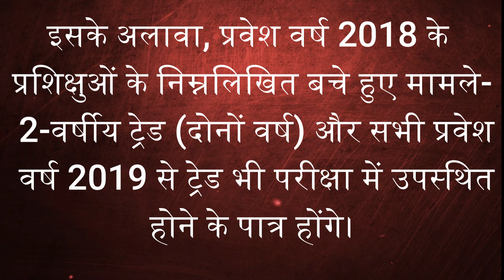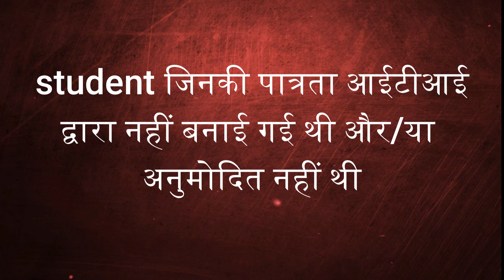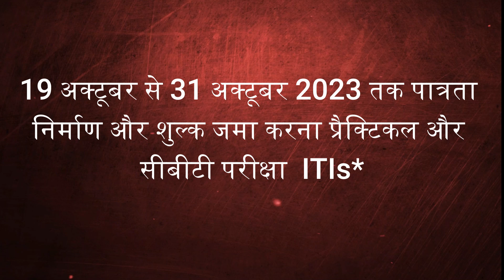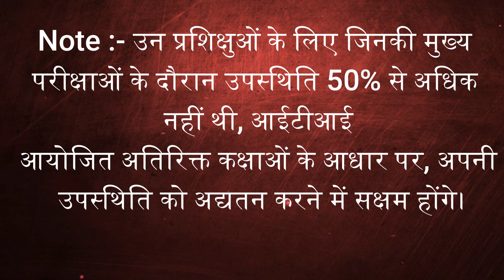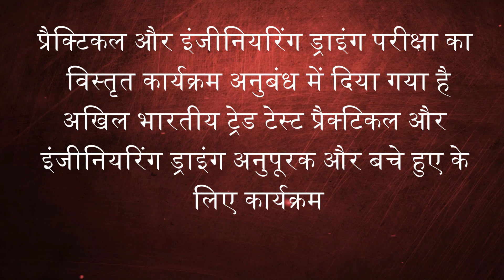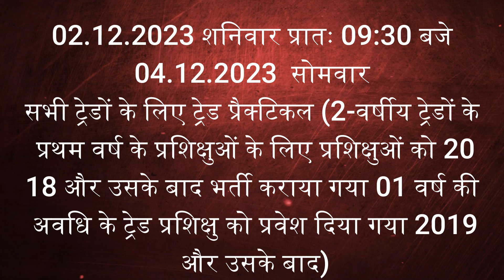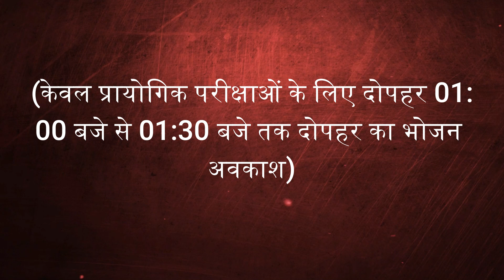ncvt news update | Leftover | Supplementary Examination 2023 | बड़ी ब्रेकिंग न्यूज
क्या आप अपना प्रोडक्ट स्पॉन्सर करना चाहते हैं..अगर हां तो आपका स्वागत है..हमें इस मेल पर संपर्क करें.. If You want to sponsor your product..Than You are Right place..contact us on this MO no :- 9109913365 @Email
iti channel,
iti news,
iti update,
,iti electrician all practical,
iti practical admit card download,
iti practical admit card
iti exam old paper,
iti instructor court case update
iti ka admit card kaise download karen,
iti cbt exam admit card,
iti back paper exam date 2023
iti cbt exam admit card pdf download,
ncvt cbt exam,

ncvt cbt exam admit,
update iti exam,
date iti ncvt pariksha
cbt exam date
cbt exam study material,
iti paper date
cbt kitane number ka paper,
iti exam kese hota hai,
iti exam ki tayari kese hoti hai,
iti exam pdf,
practical and cbt hall ticket,
cbt hall ticket,
cbt exam pdf,
iti exam class,
iti news
dgt notice,
dgt new update,
iti cbt,
iti cbt exam admit card download,
iti admistcard download,
iti ncvt,
iti exam eligibility check kaise kare,
cbt,
dgt,
ITI News Updates
iti news update
iti news
 iti update
iti latest news today
iti
iti exam
iti update,
iti exam cbt
iti instructor
latest news
haryana news
iti youth
iti study
iti result
iti exam news
iti courses
iti college
iti admission
iti news in hindi
iti marathi news
iti exam channel
for iti exam best YouTube channel,
best YouTube channel iti entrance exam 2024,
top YouTube channel,
iti channel,
iti exam,
iti ka channel,
for iti entrance exam preparation best youtube channel,